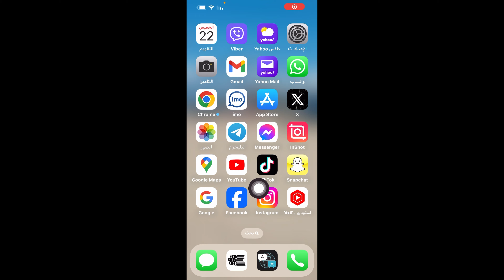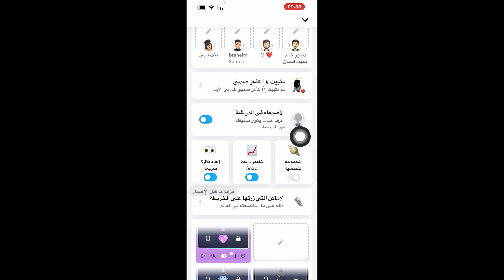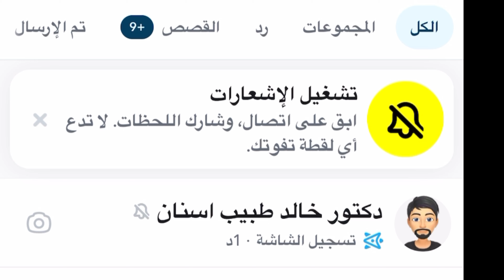ميزة جديدة في السناب شات / ميزة الاصدقاء في الدردشة في سناب شات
ميزة جديدة في السناب شات
 ميزة الاصدقاء في الدردشة في سناب شات
‏في هذا الفيديو ميزة جديدة وصلت إلى تطبيق ال سناب وهي ميزة الأصدقاء في الدردشة راح تستفيدون من هذه الميزة لكن للأسف هذه الميزة حصرية للمشترك Snapchat بلاس
الارباح من السناب